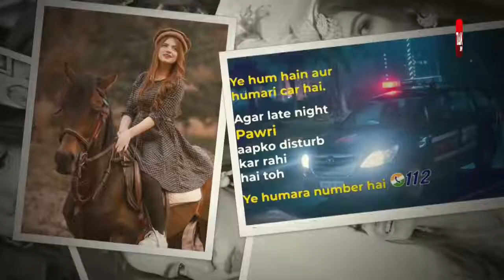UP Police का 'Pawri हो रही' वाला मीम सोशल मीडिया पर तहलका मचा रहा!!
HEY GUYS

                        WELCOME

@MR. VICKY HACKER

सोशल मीडिया पर इस वक्त पार्टी हो रही है या यूं कहे कि पावरी हो रही है.. नए नए मीम सोशल मीडिया पर तहलका मचा रहे हैं.. इसी कड़ी में यूपी पुलिस ने भी एक मीम शेयर किया.. जिसमें लिखा गया है कि ये हम हैं और हमारी कार है.. अगर लेट लाइट पावरी आपको डिस्टर्ब कर रही है तो ये हमारा नंबर है.. डायल करें 112..

Ye Meri Car Hai ,Ye Hum Hain, Ye Hamari Pawri (Party) Ho Rahi Hai || Indian Village Memes ||

celebrities​ meme,
trendig​yemanhun​,
Ye hamari car hy,
Yeh hamari car hy,
Ye hamari car hai,
Yeh hamari car hai,
Ye humari car hy,
Yeh humari car hai,
Pawri ho rehi hy,
Ye hamari car hy or
yeh hum hai,
Yashraj Mukhate Remix,
Ye meri car hy,
Ye meri car hai,
Yeh meri car hy,
Yeh meri car hai,

*Copyrights

Credit:~》UP Tak